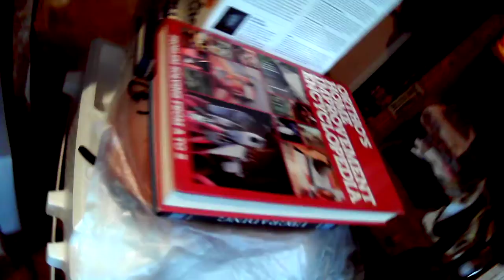No haircut... COVID strikes again! Got it in my head to start the projects I was planning...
My sister and I are fine... the lady who cuts hair? Got the COVID... :-(
All good... I want to get the non profit started... gotta be able to do the work so... ;-)